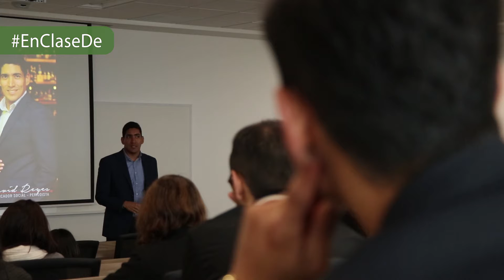Estrategias de Comunicación